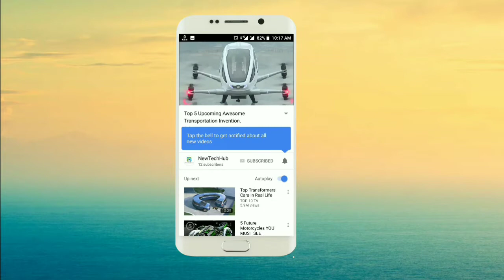Snapdragon Always on Always Connected PC :Run Cool To Stay Fast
Always On, Always Connected PCs powered by Snapdragon run much cooler than their competitors, even while multitasking. Watch how Snapdragon runs cool while maintaining superior performance.

NOTE:  ALL THE IMAGES/  VIDEOS SHOWN IN VIDEO BELONG TO
THE RESPECTED OWNERS AND NOT ME.